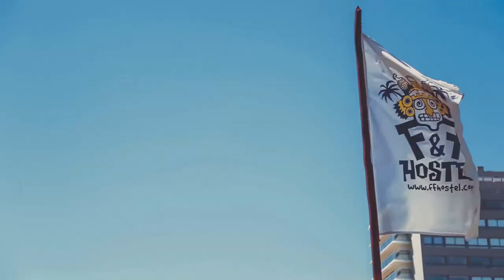Spot ''Be Happy'' para F&F Hostel Punta del Este [Full HD]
Spot ''Be Happy'' para F&F Hostel Punta del Este
Realización Audiovisual: Masato Films | Dirección: Pascual Paolucci | Cámaras: Pascual Paolucci, Facundo Cabrera | Edición y Postproducción: Pascual Paolucci | Soundtrack: Kisan Morales ''Be Happy''